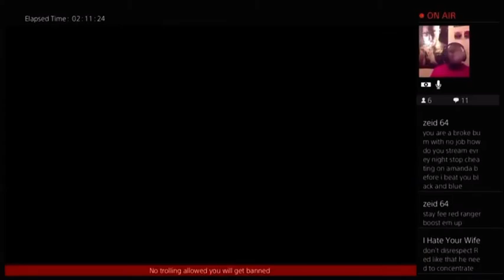RRPU - Weak knees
Something to hold y’all over.